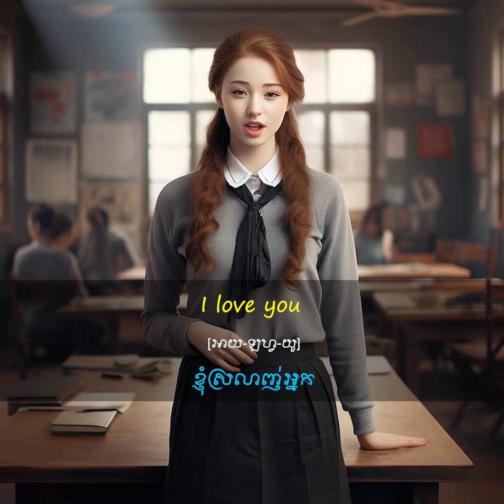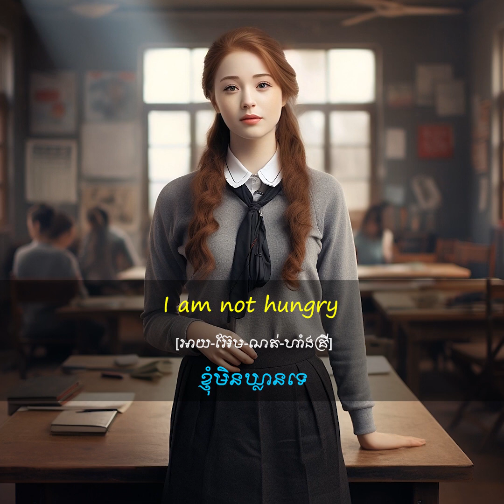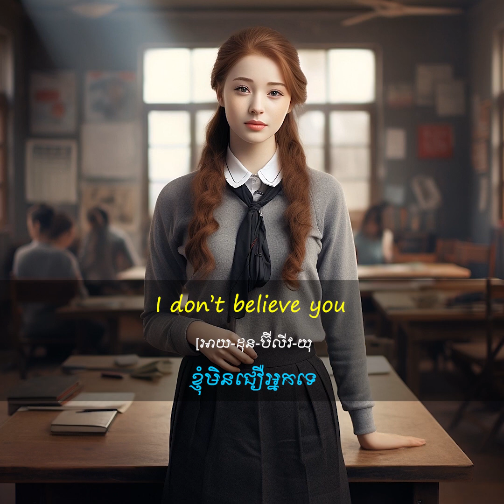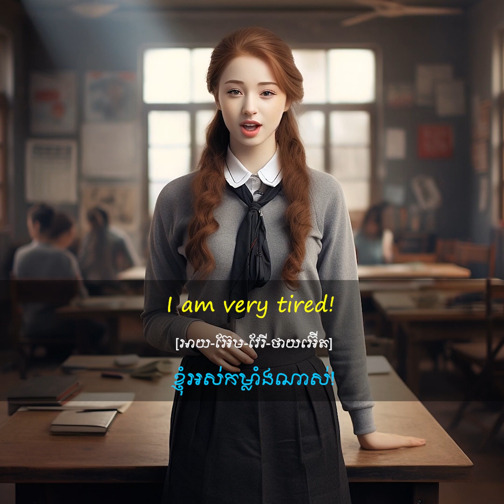រៀន​អង់គ្លេស អំពី «ប្រយោគខ្លីៗប្រចាំថ្ងៃ» (ភាគ ៦)